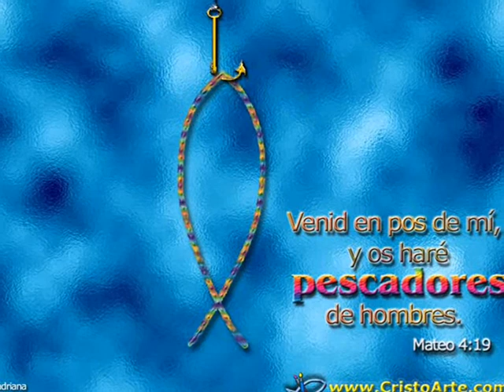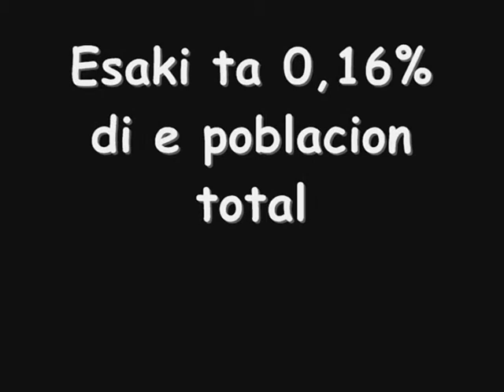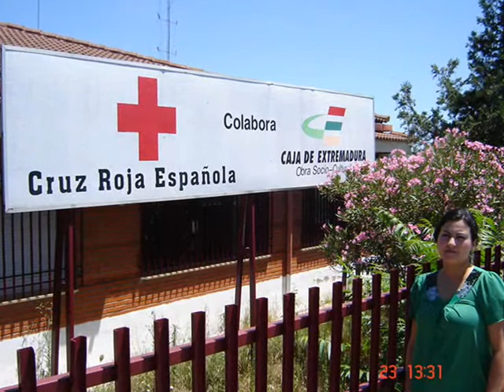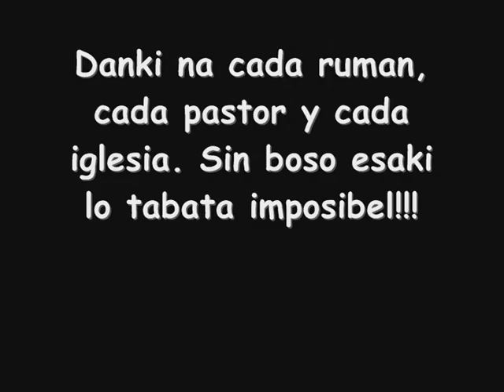informativo papiamento 26 06 09 0001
Informatief nobo.
Natio y Mari na Caceres, Spanje.